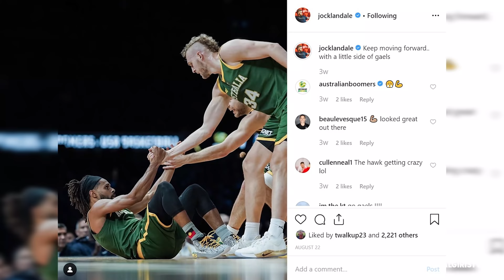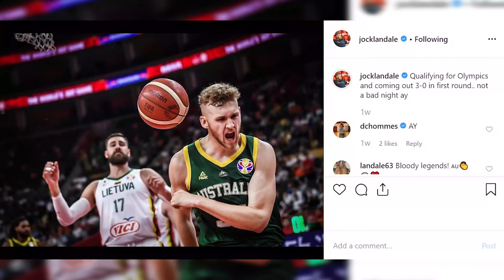Jock Landale talks basketball in his first Zalgiris interview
Zalgiris Kaunas newcomer Jock Landale sat down with Zalgiris TV for his first interview, as he talked about his experience representing Australia in the Basketball World Cup, his first meeting with new teammates, and much more.